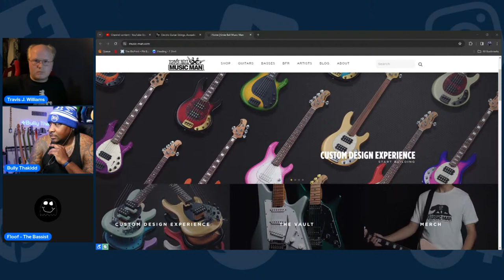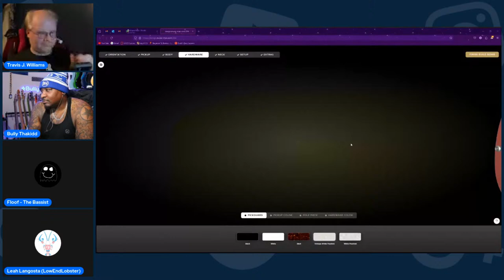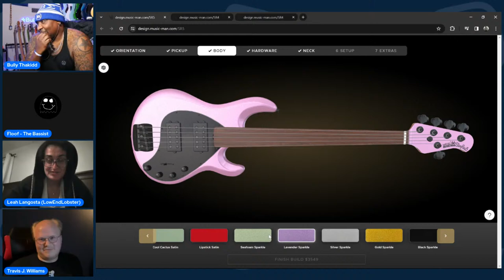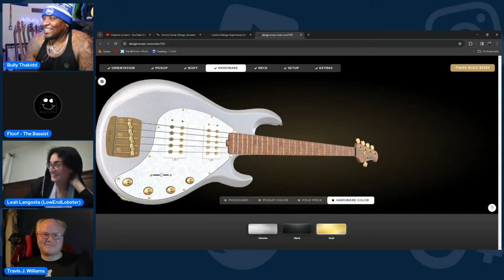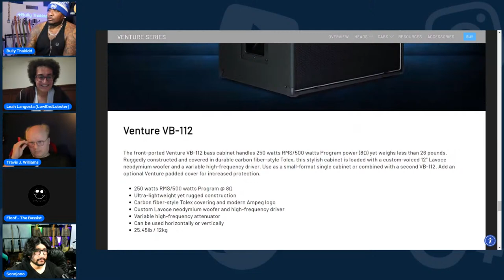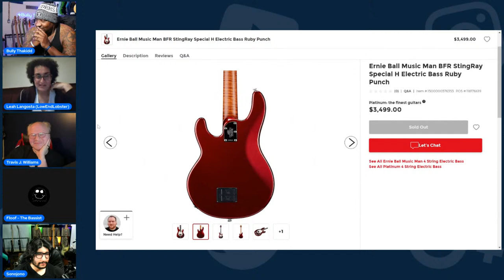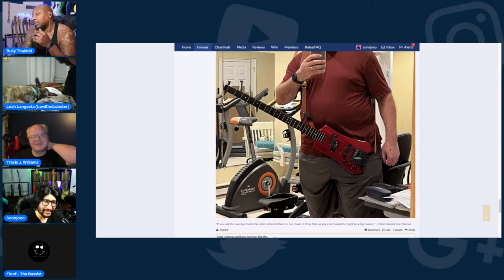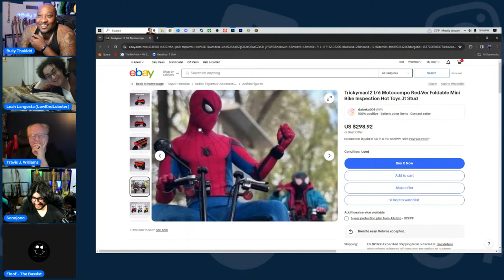Bass Hang 102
YES, I know its dumb but that's how it is. So till next time ... .Be easy. I put all the other stuff i like to do on that one.

bullythakidd